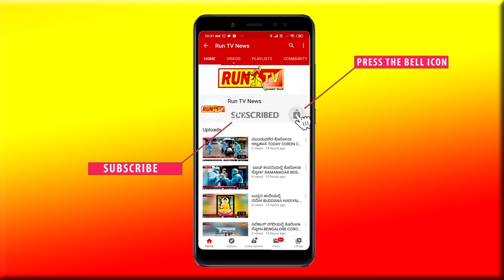ವಿದ್ಯುತ್ ಶಾರ್ಟ್ ಸಕ್ರ್ಯೂಟ್‍ನಿಂದ ಸುಟ್ಟು ಕರಕಲಾದ ದಾಳಿಂಬೆ